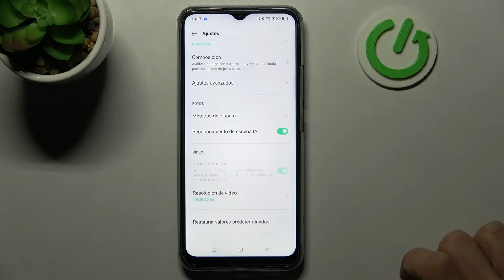Cómo restablecer ajustes de cámara en REALME C25s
Si quieres aprender a restaurar ajustes de cámara en Realme C25s quédate con nosotros y sigue las instrucciones del vídeo. En este tutorial presentamos cómo se restablece ajustes de cámara en Realme C25s.

¿Cómo restablecer la configuración de cámara en el Realme C25s? ¿Cómo restaurar ajustes de cámara en el Realme C25s? ¿Cómo reiniciar ajustes de cámara en el Realme C25s? ¿Cómo restablecer los ajustes de cámara en mi Realme C25s? ¿Cómo hacer un reset de la cámara en el Realme C25s? ¿Cómo reparar la cámara en el Realme C25s?